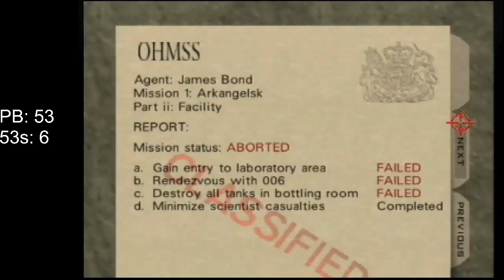Facility Agent 0:50